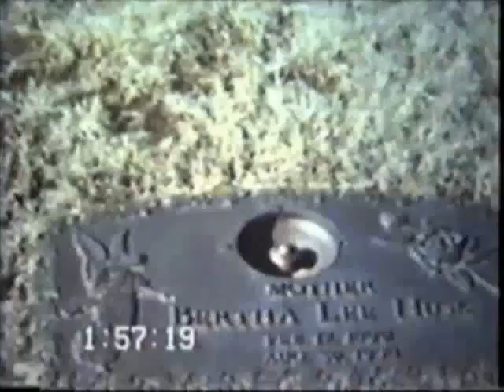Family at Grandma Husk's Grave